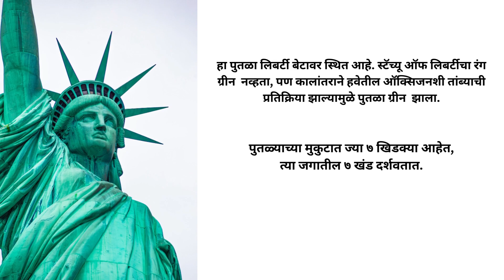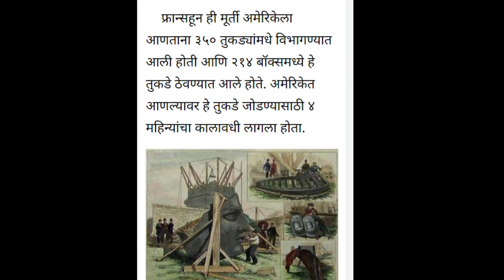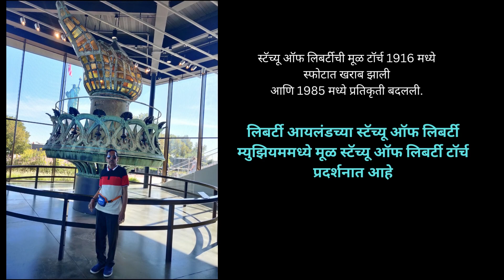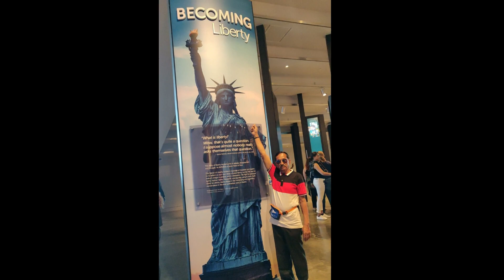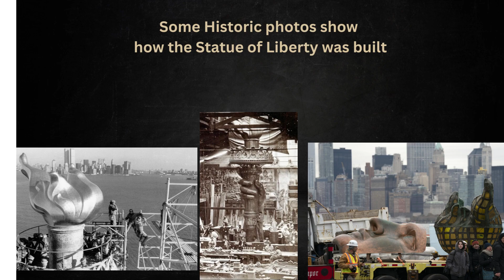Statue of Liberty, a symbol of freedom, inspiration, and hope.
The Statue of Liberty. She is an icon, a national treasure, and one of the most recognizable figures in the world.
The Statue of Liberty, a gift from the people of France, made its way to America on June 17, 1885. The French people, in honor of the alliance between the two countries during the American Revolution, presented the statue to recognize America as a champion of liberty and encourage the French to support the same ideals.

Video Link:

 • Wonki - Sunset Pa...